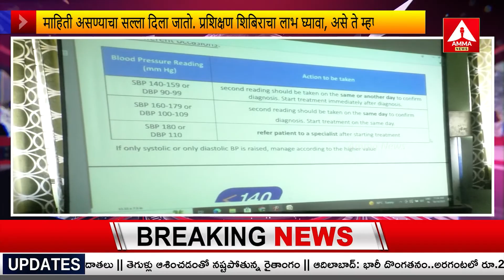MARATI BULLITEN | Adilabad Headlines | 16-10-2023 | Amma News